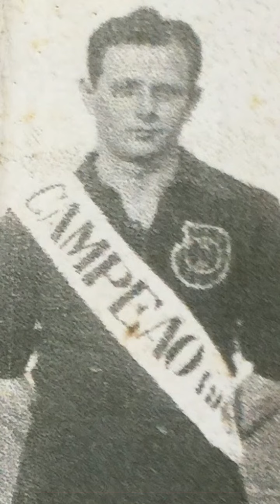Irineu, eterno Campeão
Irineu Scamparini